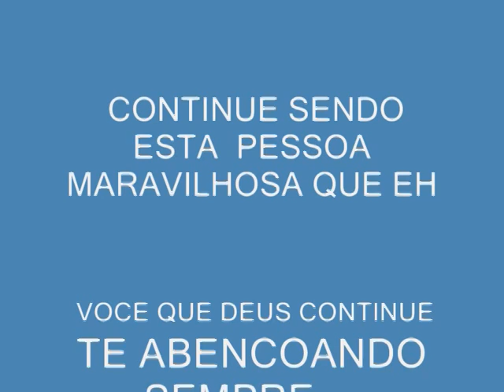fotos de lena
para meu amor com muito carinho